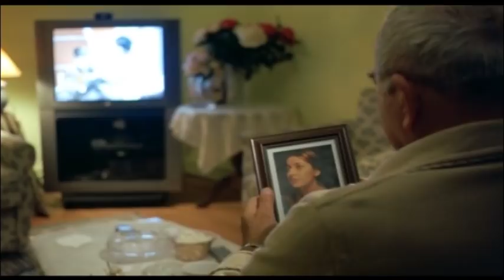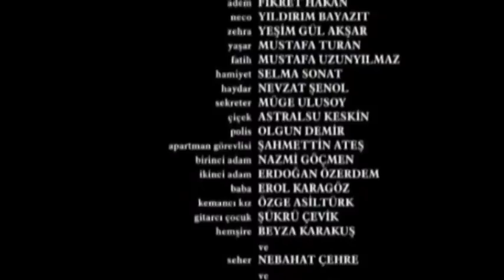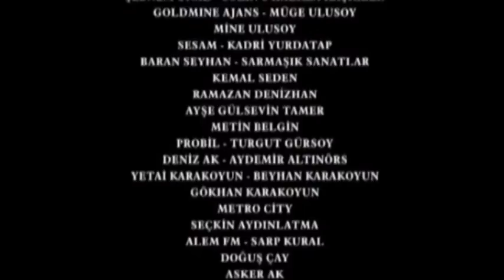Dün Gece Bir Rüya Gördüm - Eski Türk Filmi Tek Parça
Filmin Konusu:
Filmde, uyuşturucu bağımlısı bir kız olan Lale( Pelin Batu) ile küçük bir kasabadan gelip İstanbul’da bilgisayar mühendisi olmuş, idealist ve kendince oluşturduğu katı doğrularla yaşayan Deniz (Emre Kınay) arasındaki aşk hikayesi anlatılıyor.

Yapımı : 2006 - Türkiye
Tür : Dram ,  Romantik
Süre: 90 Dak.
Yönetmen : Ulaş Ak
Oyuncular : Emre Kınay ,  Pelin Batu ,  Arzu Yanardağ ,  Fikret Hakan ,  Mustafa Turan